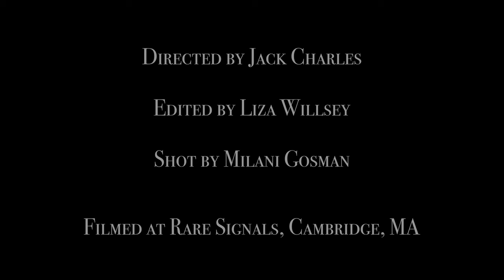Drop Nineteens - Tarantula (Official Video)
Lyrics -
When it started downtown I was showing off my boots at The Box
An uptown girl with a drop dead smile and killer locks
Saw her see me seein her
She saw me see her seein me
I opened my mouth and some words came out which just ain’t my tendency
And we feel like it’s after school in the afternoon in the afterlife
And I know that it’s nothing new that there’s only you until heaven or hell
Cut to the chase my brother
There’s been weather and weather and weather and weather
And there’s wolves on the wind
But we’ll be just fine
So don’t be sorry
We’ve got each other at night with our big city lights and the Christmas ghost of Atari
Yeah the Christmas ghost of Atari
And we’ll steal what we want from you and take it with spoon to heaven or hell
TA RAN TU LA

Video Credits:
Directed by Jack Charles
Edited by Liza Willsey
Shot by Milani Gosman
Filmed at Rare Signals, Cambridge, MA